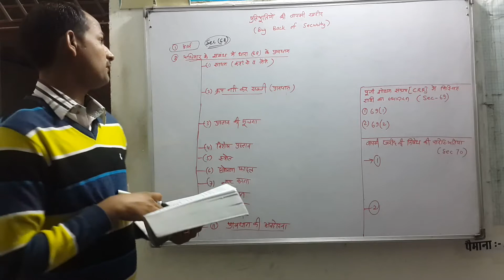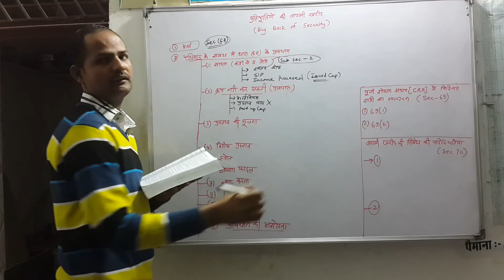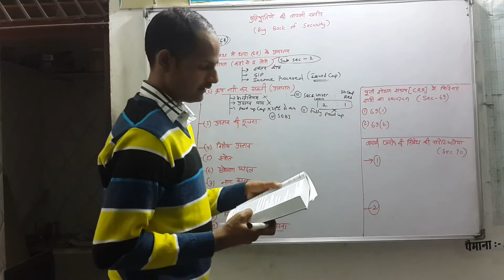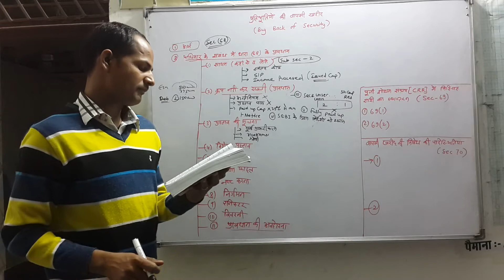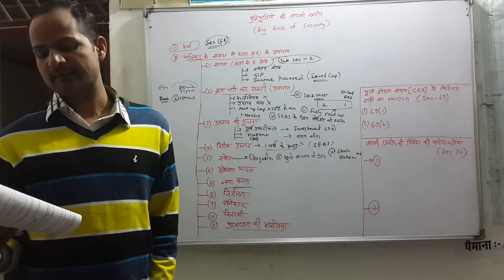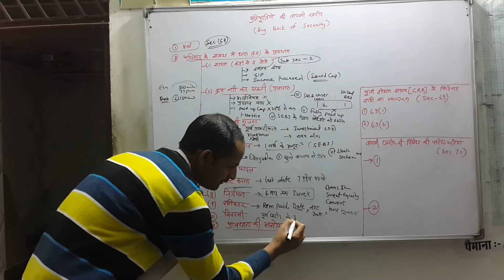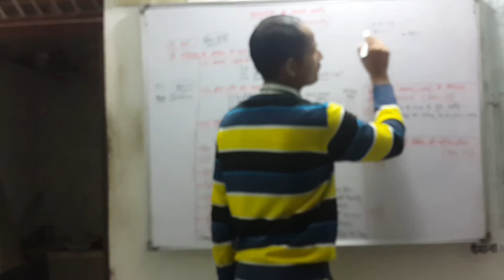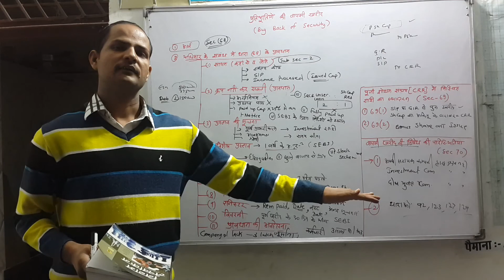Buy Back Share. Ch 3. Redemption of Preference Share Corporate Accounting B. Com 2nd Year Mdsu Ajmer